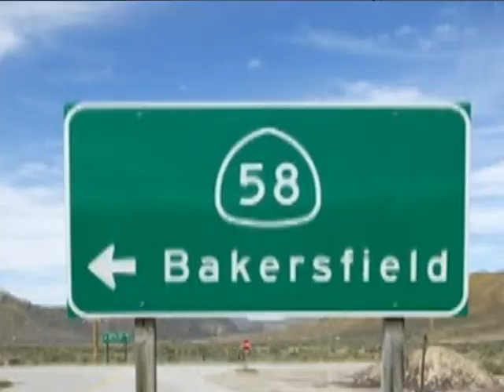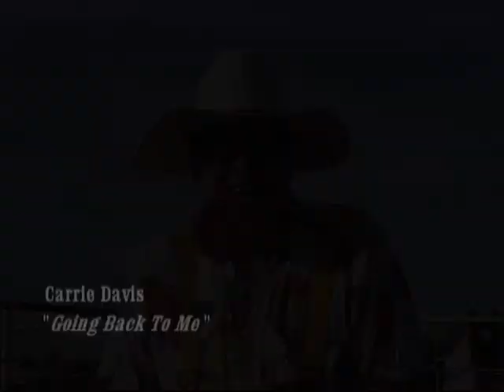Carrie Davis sings 'Going Back To Me' (full length music video)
This is the full length version of my 'Going Back To Me' music video.
Visit 'Carrie-Davis.com' to see my other music videos, songs, pictures and much ... much ... more!